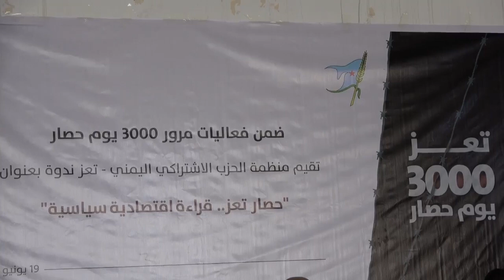ندوة عن الوضع الاقتصادي في ظل الحصار 1